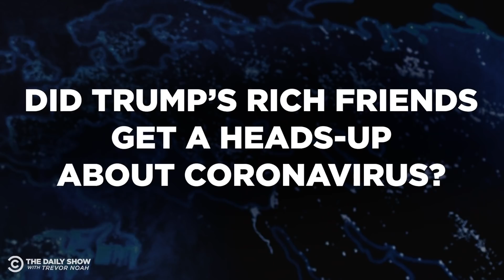This Week’s Coronavirus Updates - Week Of 10/12/2020 | The Daily Social Distancing Show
Trump continues his reign as America’s biggest super spreader, people are hugging cows since they can’t hug each other, and a report drops about GOP donors getting tipped off about COVID. Here are this week’s coronavirus updates.